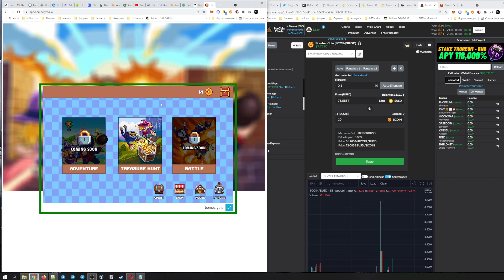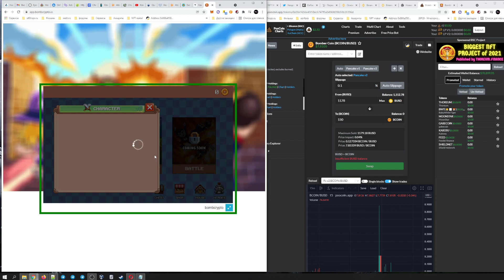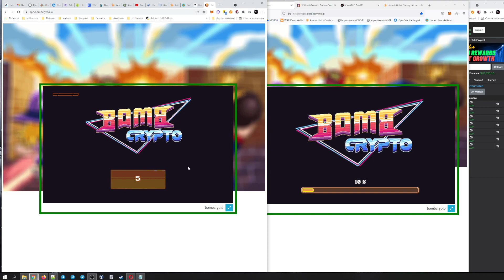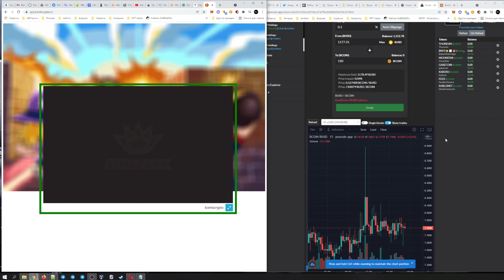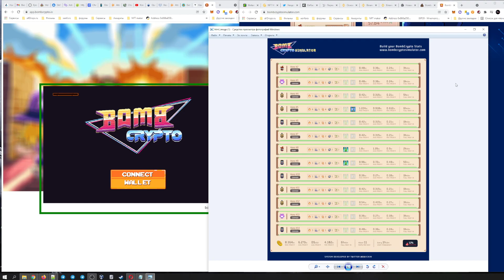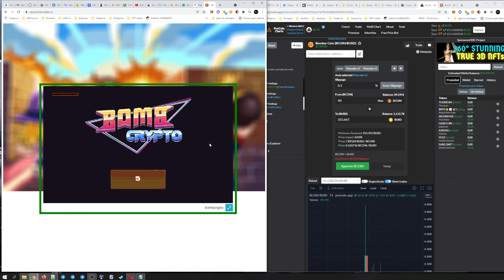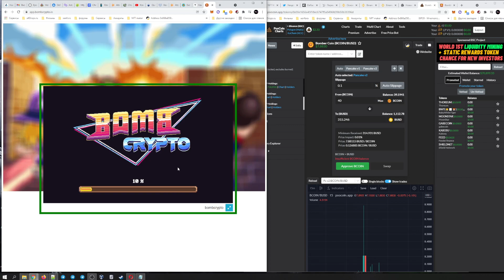Bombcrypto - как играть, стоит ли заходить, сколько реально окуп. Токен Bomber Coin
👾 Бот для Mystery Box стоит 300BUSD, писать в телеграм  @drawnik

👾 Мой телеграм  @drawnik